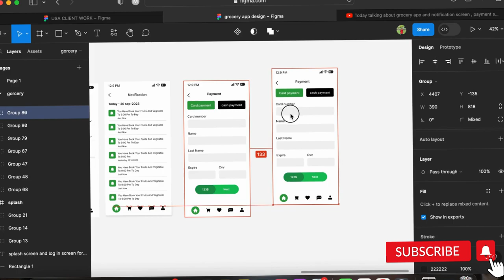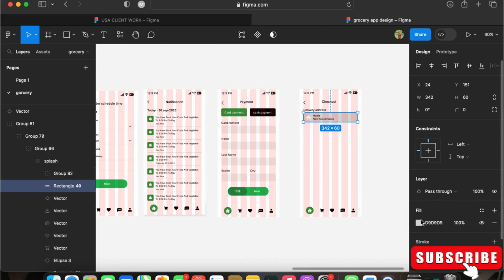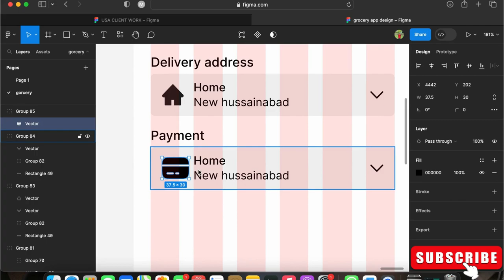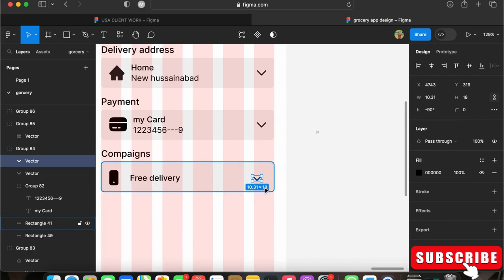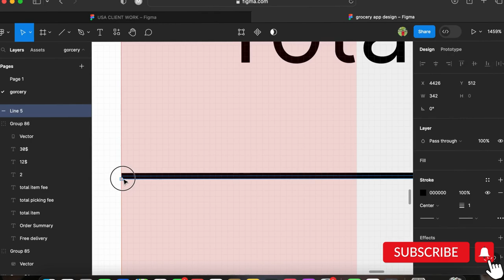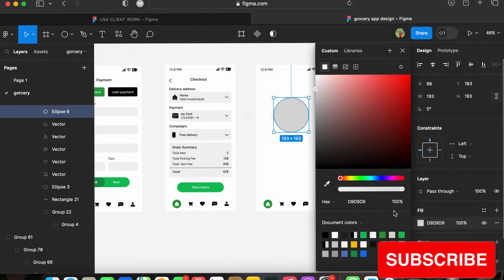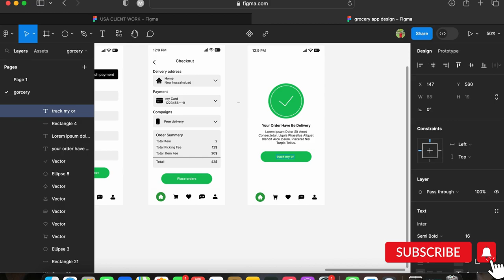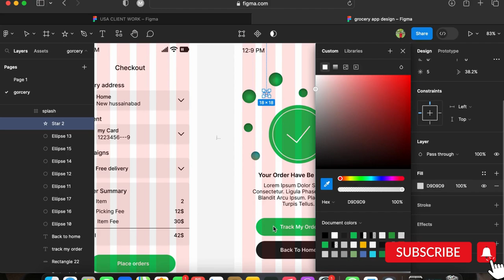grocery app checkout screen , and order complete screen design(lecture 9 )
Today talking about grocery app and checkout screen , and order complete screen design(lecture 9 ). biggner must watch.